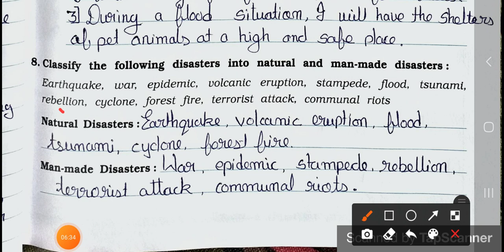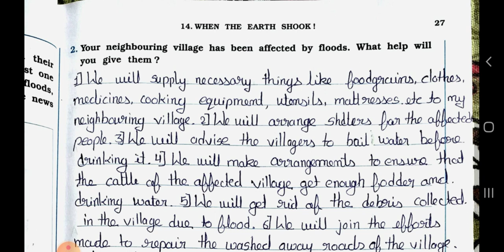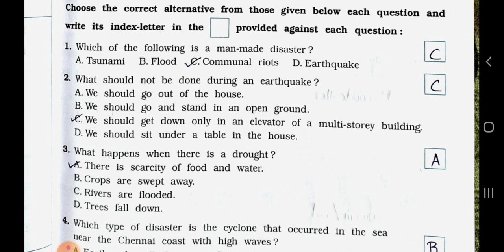5th Std | Looking around environmental studies | Chapter 14 When The Earth Shook | Workbook | Part 2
5th Std Chapter 14 When The Earth Shook Part 2 Workbook